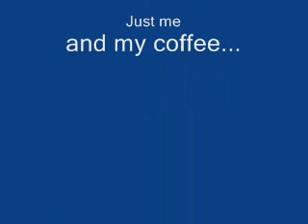Vlog 9 - Rolling up the rim to lose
Roll up the rim to lose